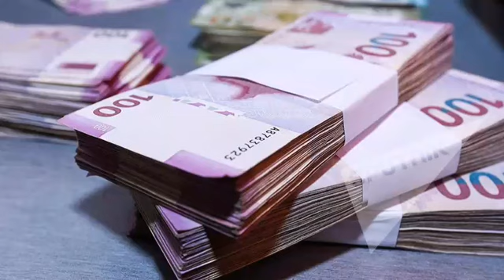SON DƏQİQƏ! BU ŞƏXSLƏRİN MAAŞLARI ARTIRILDI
“Dövlət qulluğu ilə bağlı bəzi məsələlərin tənzimlənməsi haqqında” Nazirlər Kabinetinin 2004-cü il 28 sentyabr tarixli 142 nömrəli qərarında dəyişiklik edilib.

“Qafqazinfo” xəbər verir ki, dövlət orqanlarında çalışan dövlət qulluqçusu olmayan işçilərin (xadimə, dalandar, bağban, gözətçi, ocaqçı, ixtisas dərəcəsi olmayan fəhlə və s.) aylıq vəzifə maaşları 2019-cu il martın 1-dən aşağıdakı məbləğlərdə müəyyən edilib.